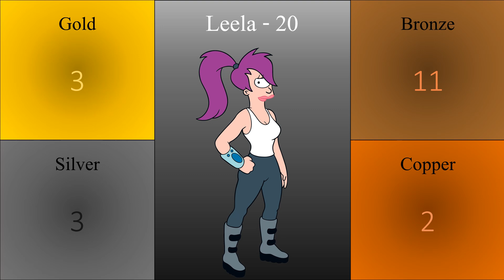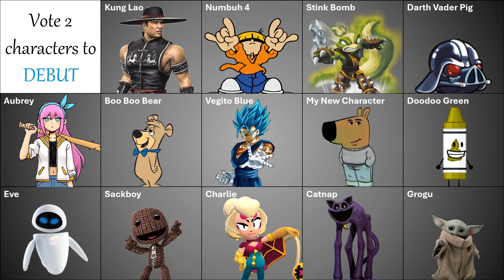The Twist Wheel 13